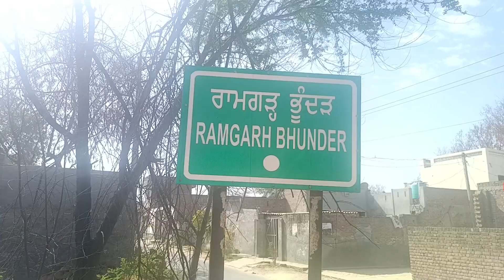ਪਿੰਡ ਰਾਮਗੜ੍ਹ ਭੁੰਦੜ ਵਾਲਿਆਂ ਨੇ ਤਾਂ ਕਰ ਦਿੱਤਾ ਐਲਾਨ,ਲੋਕ ਸਭਾ ਚੋਣਾਂ 2024 ਦਾ ਕਰ ਦਿਤਾ ਬਾਈਕਾਟ,ਸੁਣੋ ਕਿਉਂ?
ਪਿੰਡ ਰਾਮਗੜ੍ਹ ਭੁੰਦੜ ਵਾਲਿਆਂ ਨੇ ਤਾਂ ਕਰ ਦਿੱਤਾ ਐਲਾਨ,
ਲੋਕ ਸਭਾ ਚੋਣਾਂ 2024 ਦਾ ਕਰ ਦਿਤਾ ਬਾਈਕਾਟ,ਸੁਣੋ ਕਿਉਂ?

Tune in to our Punjabi news channel today for the most comprehensive and reliable news in Punjabi. Whether it's breaking news or daily updates, we deliver it all, keeping you informed and engaged with our daily Punjabi posts. Trust us to be your go-to source for all your Punjabi channel news needs.